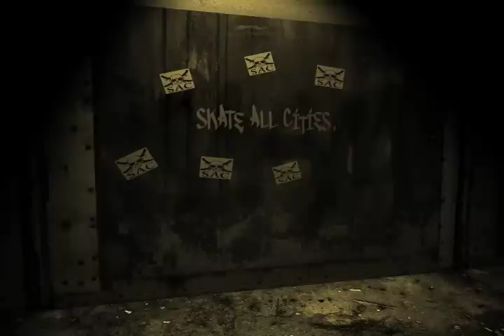Skate All Cities Sequence Masaki Itoi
An introsequence I created in After Effects and some footage I shot of my man Masaki.